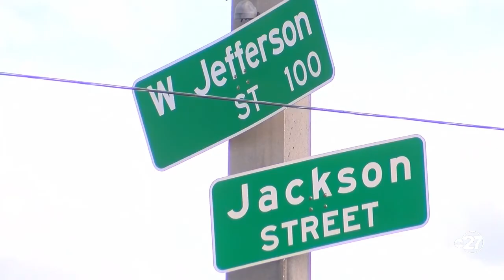Residents of Quincy express concern following two shooting deaths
Two gun-related homicides in Quincy. Exactly seven days apart. Now, community members are once again trying to understand the reasoning and how to prevent shootings in their quiet town.